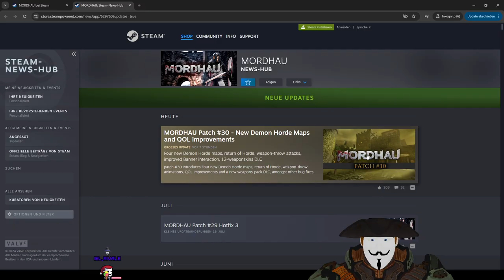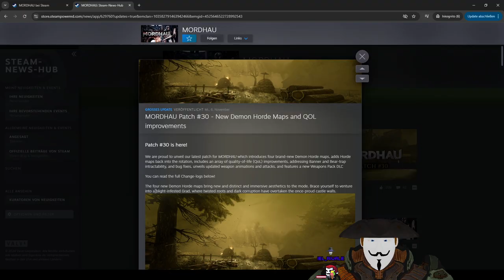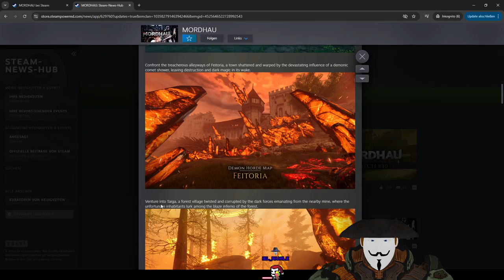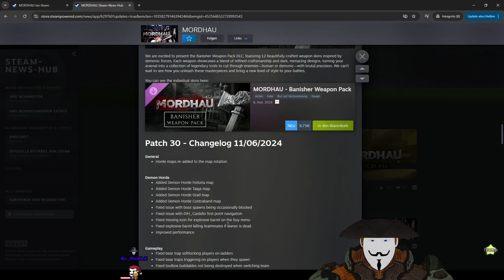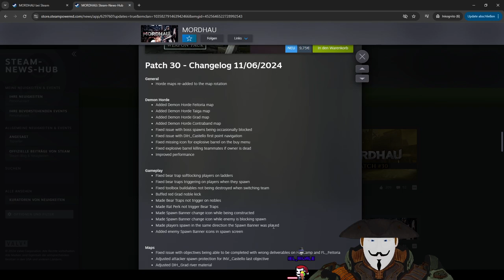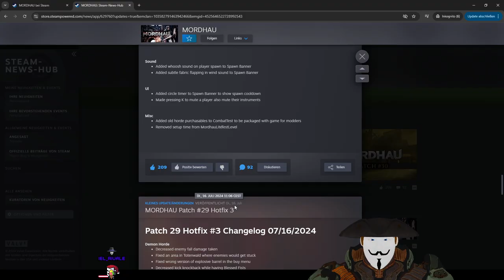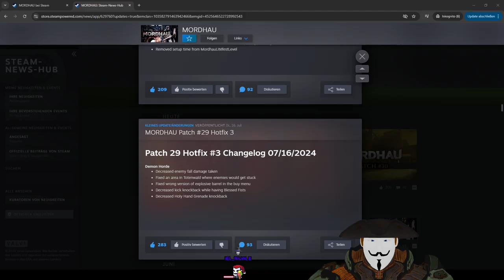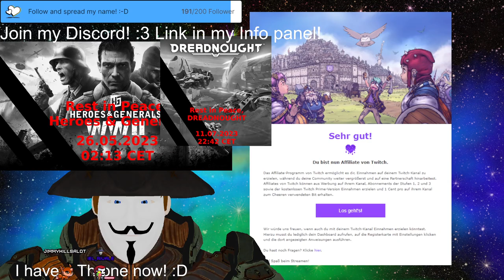Stream 421🏴‍☠️🔨The GRIND is UNREAL ohmygawd🔨🏴‍☠️VTuber Eng/Ger